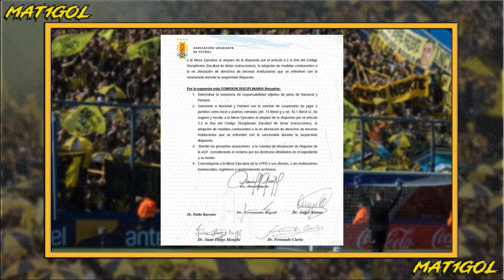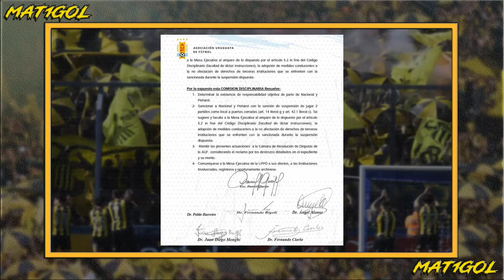CONFIRMADO: AUF SANCIONÓ A PEÑAROL Y JUGARÁ DOS PARTIDOS SIN PÚBLICO